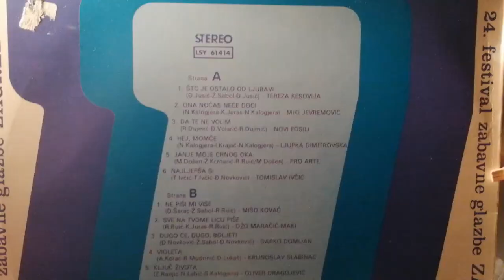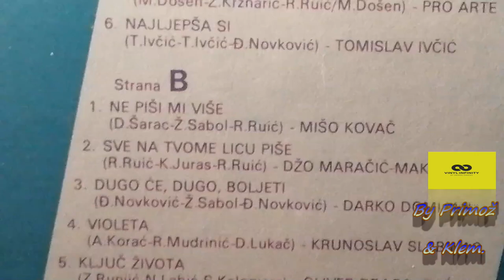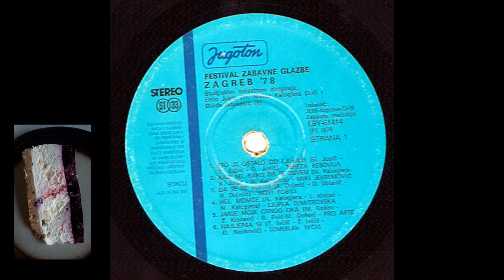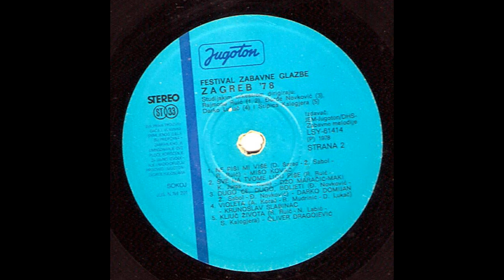Mišo Kovač – Ne Piši Mi Više *1978* /// *vinyl* /ZAGREB '78/ /RE/ ♫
Label:
Jugoton ‎– LSY-61414
Series:
Zagrebački Festival – 24
Format:
Vinyl, LP, Compilation
Country:
Yugoslavia
Released:
Oct 1978
Genre:
Pop
Style:
Chanson, Schlager

/Dušan Šarac • Željko Sabol • Rajmond Ruić/

Arranged By, Conductor – R. Ruić
Lyrics By – Ž. Sabol

Engineer – Franjo Berner, Mladen Rukavec
Engineer [Assistant] – Branko Podbrežnički, Stjepan Pavišić
Mastered By – ZP
Photography, Design – I. Ivezić
Producer – Vanja Lisak

Published By – JEM-Jugoton
Published By – DHS Zabavne Melodije

PROMOTION ONLY!